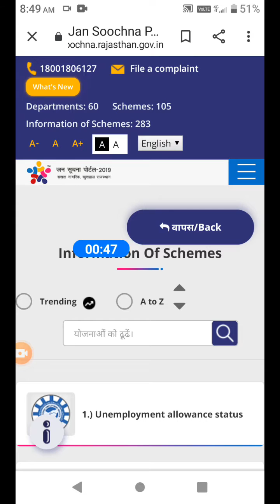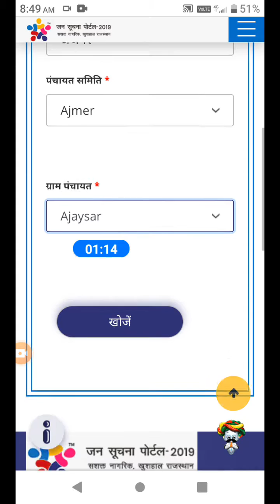27 January 2021 बेरोजगार भत्ता रजिस्ट्रेशन नंबर खो जाने पर कैसे चेक करें/ रजिस्ट्रेशन नंबर मिनट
हेलो प्यारे साथियों मैंने आपको रजिस्ट्रेशन नंबर खो जाने पर कैसे आप चेक कर सकते हो यह आपको बताया है/ बेरोजगार भत्ता एजुकेशन इंपॉर्टेंट प्लस/ एस एस नोट्स /फेसबुक से पैसे कैसे कमाए/ SS notes,/ important Palash